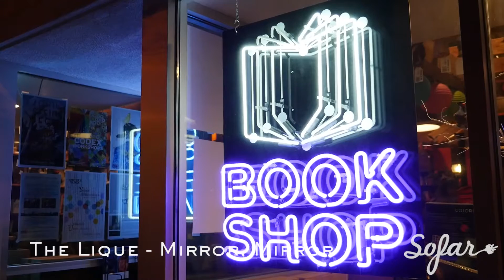The Lique - Mirror, Mirror | Sofar Las Vegas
The Lique performing "Mirror, Mirror" at Sofar Las Vegas on November 25th, 2016

Artist: The Lique

Filmed by: Rosemary Fajardo & Eddie Felix

Edited by: Rosemary Fajardo

Audio by: Eric B. Thomas

Hosted at The Writer's Block